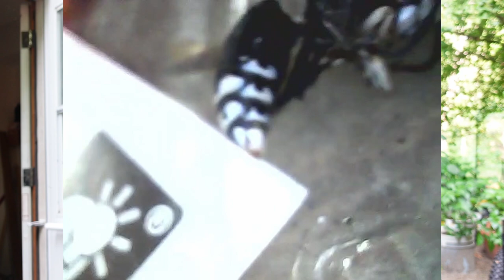THE NEST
Not much of an update, lots of small stuff, but some cool video.